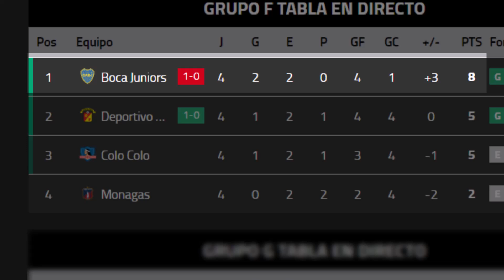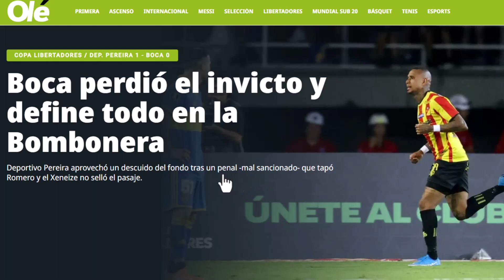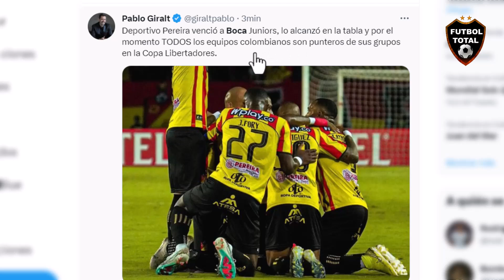ASÍ REACCIONA PRENSA ARGENTINA a DEPORTIVO PEREIRA vs BOCA JUNIORS 1-0 en COPA LIBERTADORES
DATOS:

¡GRANDE MATECAÑA!

¡Con el tanto de Arley Rodríguez, Deportivo Pereira superó a Boca Juniors en la Copa Libertadores!

- Deportivo Pereira venció a Boca Juniors, lo alcanzó en la tabla y por el momento TODOS los equipos colombianos son punteros de sus grupos en la Copa Libertadores.

📌En 2019 jugaba en 2ª División
📌Ascendió para 2020
📌Logró su primer título en 1ª en 2022, 78 años después de su fundación
📌Está jugando la primera Libertadores
📌Acaba de ganarle 1-0 a Boca 🇦🇷, el 2° club que más veces ganó el certamen

Deportivo Pereira hace historia.

¡Triunfazo histórico del Pereira!

El Matecaña superó 1-0 a Boca Juniors en partido correspondiente a la cuarta fecha del del grupo F de la CONMEBOL Libertadores.

Arley Rodríguez le dio el triunfo al equipo de Restrepo que ahora es segundo del grupo con 7 puntos.

Buen cabezazo del ingresado Arley Rodriguez para poner el primero del Deportivo Pereira ante Boca.

- PER 1-0 BOC (FT) - Deportivo Pereira es el SEGUNDO equipo colombiano DEBUTANTE en derrotar a Boca en TODA la historia de la Copa Libertadores. El primero en lograrlo fue Cúcuta Deportivo el 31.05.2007 en Cúcuta (3-1).

1⃣🇦🇷Boca 7 (4PJ/+2)
2⃣🇨🇴Dep. Pereira 7 (4PJ/+1)
3⃣🇨🇱Colo Colo 5 (4PJ/-1)
4⃣🇻🇪Monagas 2 (4PJ/-2)

🔔 RECIBE NOTIFICACIONES CADA VEZ QUE PUBLICO UN NUEVO VÍDEO:
2. Dale Check a: "Recibir todas las notificaciones de este canal"
3. Dale a guardar